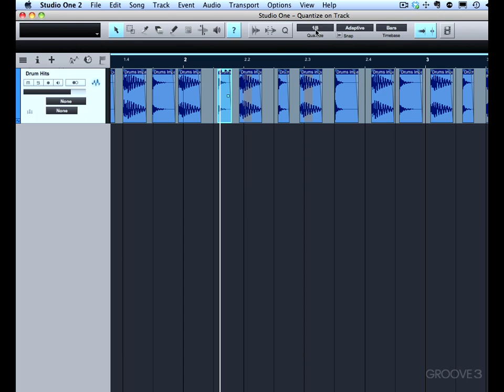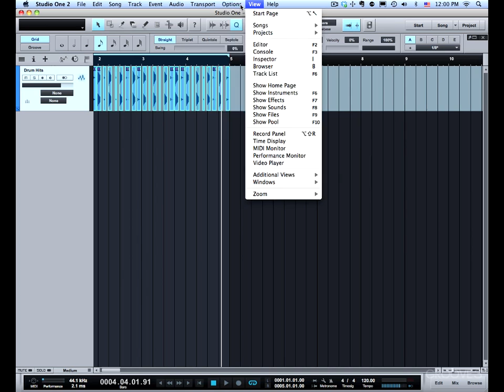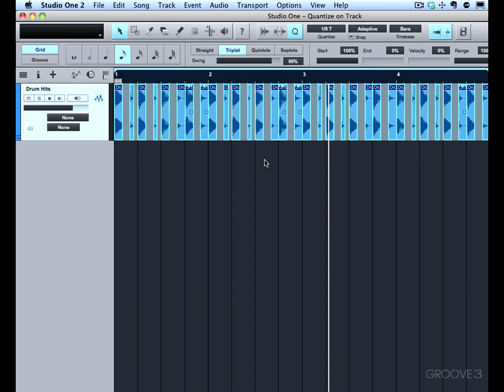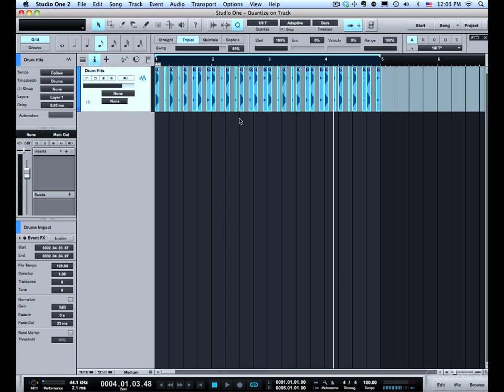Quantize on Track - Studio One 2 Advanced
The feature formerly known as 'Quantize Event Starts' is back with a new name, but is still a powerful way to quantize without bending or time stretching.